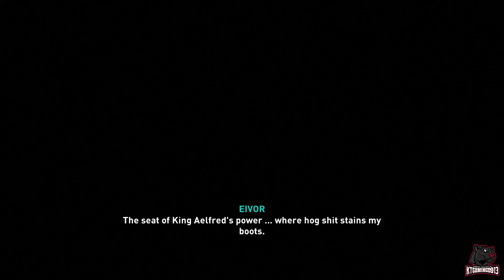ASSASSIN'S CREED VALHALLA (PS5) Playthrough Gameplay Part 80 - GOODWIN